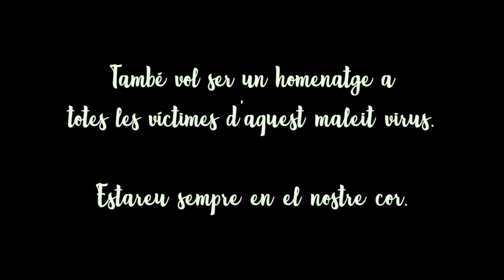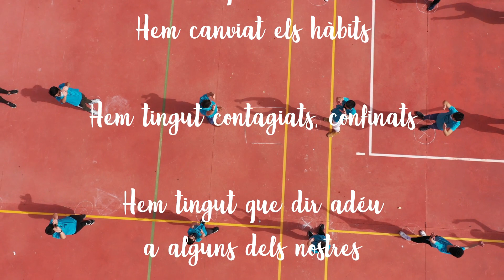JERUSALEMA CHALLENGE IES ALMENARA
Este vídeo se grabó en el IES Almenara y la ciudad del mismo nombre durante el segundo trimestre del curso 20-21. En él han participado todos los componentes de nuestra comunidad educativa, y quiere ser un empuje final para volver a lo que han sido nuestras vidas antes del virus.
Queremos dar nuestro agradecimiento a todos los que han participado y esperamos que se lo hayan pasado superbien bailando.
También queremos agradecer a La Caixa Rural de Almenara por proporcionarnos las camisetas y a FLYDRONAIR que nos ha grabado con su dron.
El IES Almenara le ha ganado por goleada a este virus.